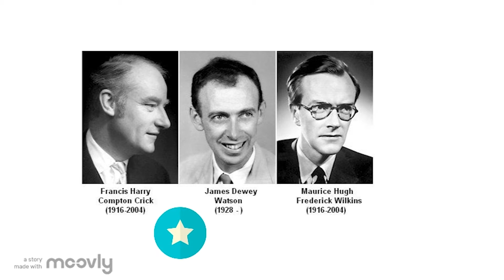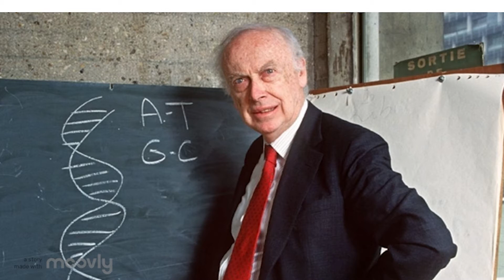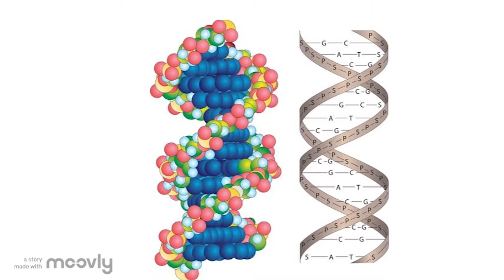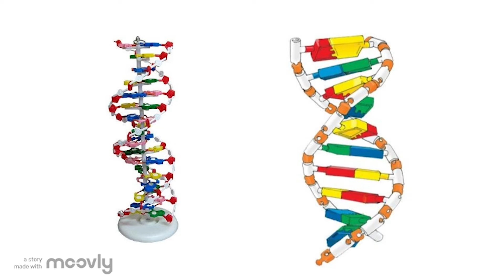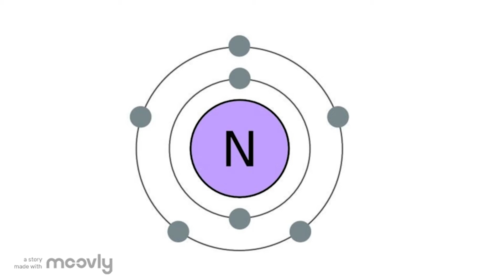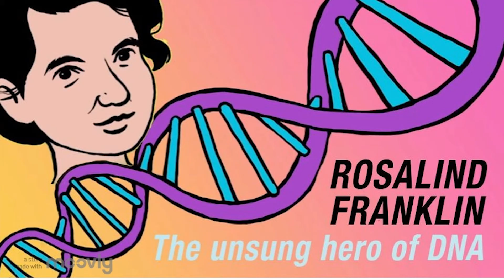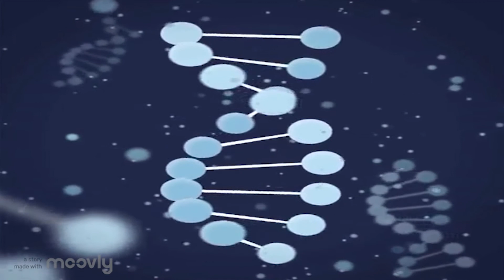Who is James Dewey Watson?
This video was created by Matthew D. O'Reilly as part of the Animating HPS program at Boston College.

The content of this video does not necessarily reflect the views of Boston College.

Animating HPS makes use of the following technologies, whose support for undergraduate education and public science literacy we greatly appreciate.